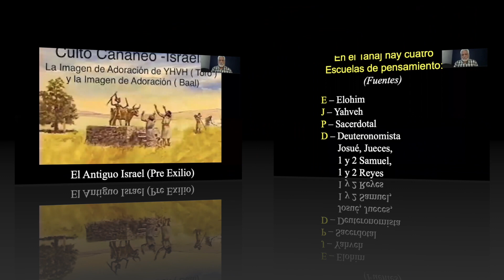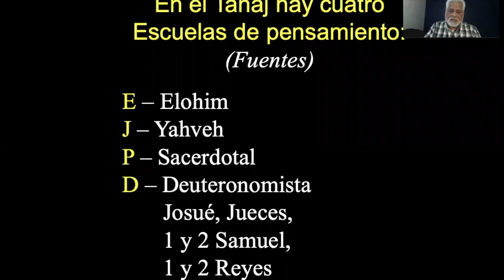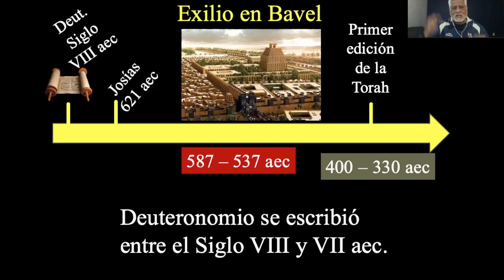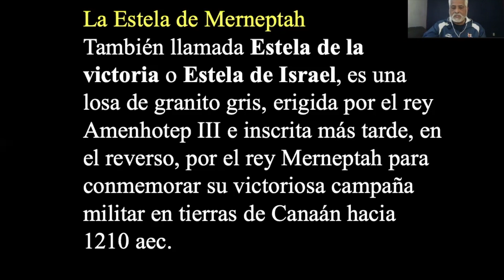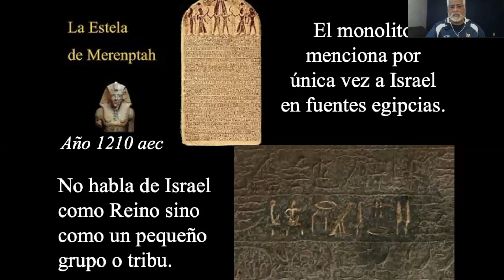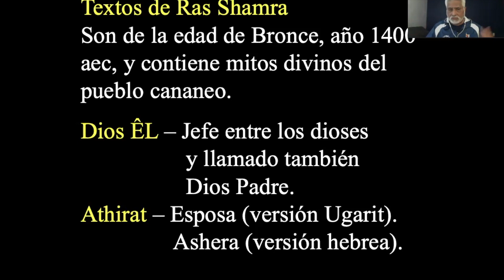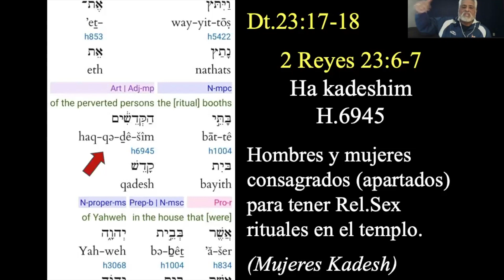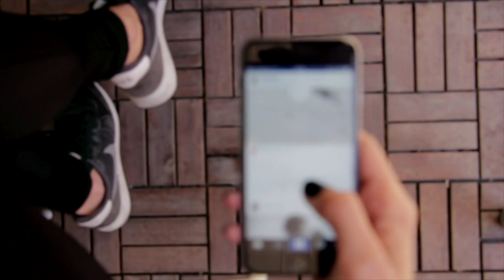¿Rel.Sex en e Templo? - Hombre y mujeres consagradas para...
¿REL.SEX EN EL TEMPLO?
Discipulado M710

Te compartimos pequeñas porciones de las clases que hemos tenido hasta la semana pasada (febrero 5-2020).

No pierdas la oportunidad de aprender para comprender lo que lees en la Biblia hebrea y la cristiana.

Escribe a nuestro correo y te mandaremos las instrucciones para que participes en todas las clases en Vivo todos los miércoles a las 7 pm, Hora Centro México, por la aplicación ZOOM.

Google: Ministerios 710